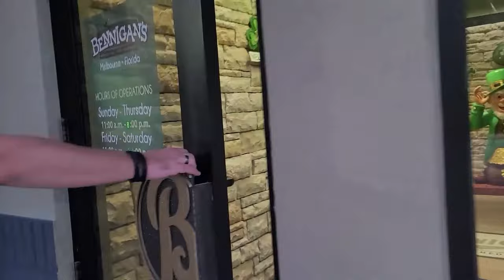We traveled here just for this!!! BENNIGANS!!!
The last Bennigan's standing in FL and we traveled here just for their Monte Cristo sandwich. It's so good!!! I've tried other Monte Cristo's at other restaurants but this one is my fave!

Engaging with videos is the best thing you can do to help me grow my channel!